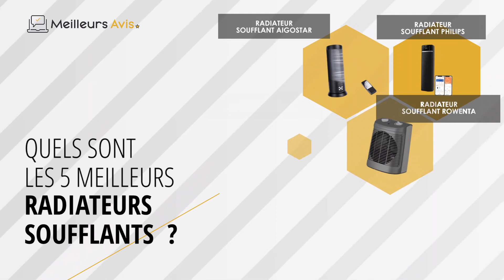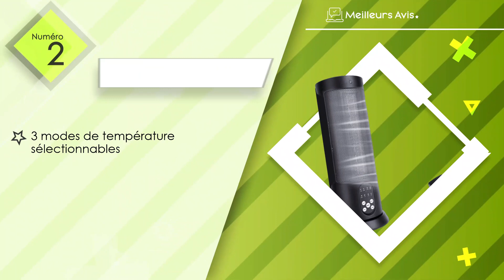⭐️ MEILLEUR RADIATEUR SOUFFLANT - Comparatif 2024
⭐️ Radiateur soufflant Philips
⭐️ Radiateur soufflant Aigostar
⭐️ Radiateur soufflant Rowenta
⭐️ Radiateur soufflant Bestron
⭐️ Radiateur soufflant Kamberg